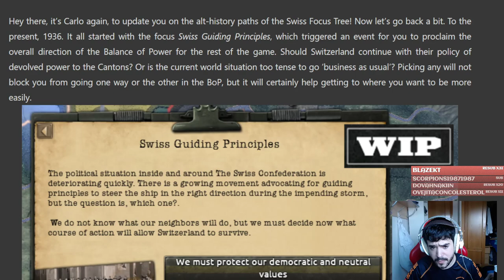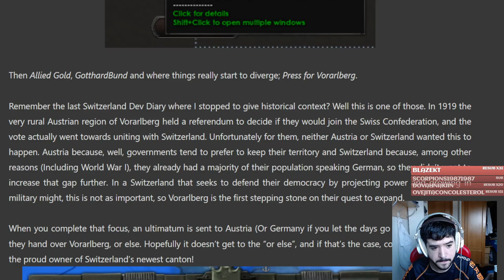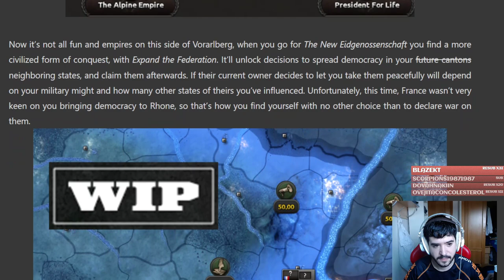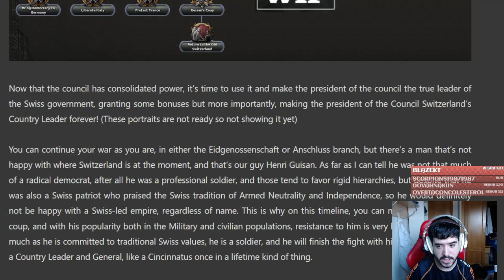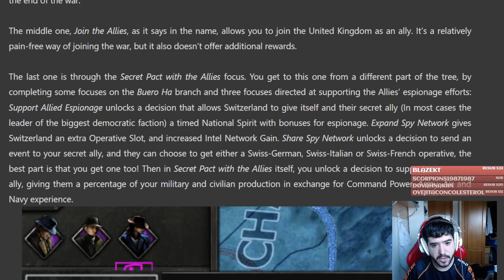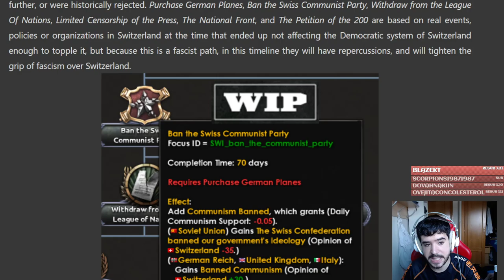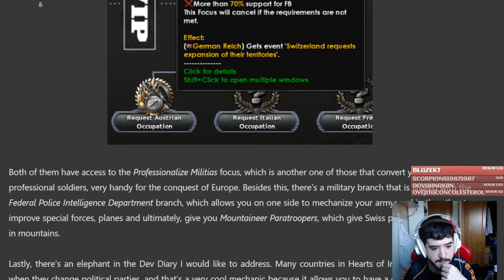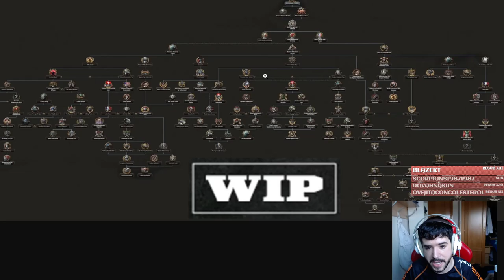Domina Europa con la Suiza Alternativa en HOI4 By Blood Alone!